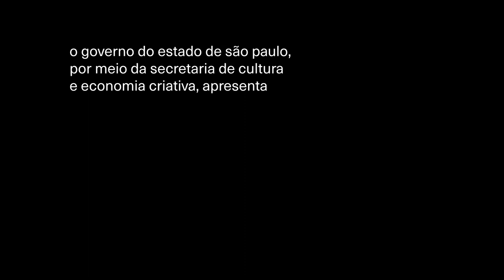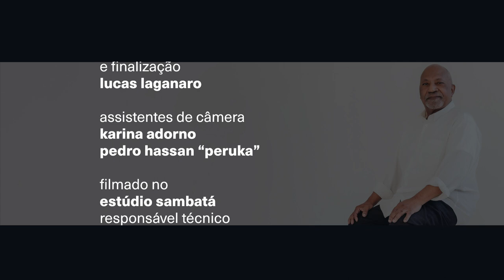Podcast O Samba Pede Passagem com Moisés da Rocha | Eliana de Lima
Bem-vindos ao podcast "O Samba Pede Passagem" com Moisés da Rocha.

Nesse programa, Moisés da Rocha conversa com Eliana de Lima, cantora, compositora e uma das maiores intérpretes do Carnaval de São Paulo.

Direção artística, idealização, curadoria, apresentação, pesquisa e roteiro: Moisés da Rocha
Produção executiva: Ligia Fernandes (LFA Produções)
Assistente de produção: Domênica Carvalho
Direção de fotografia, captação, edição e finalização: Lucas Laganaro
Assistentes de câmera: Karina Adorno e Pedro Hassan “Peruka”
Filmado no Estúdio Sambatá / Responsável técnico e captação de áudio: Ricardo Martins
Fotografia Moisés da Rocha: Rui Mendes
Design gráfico: Dárkon Vieira Roque
Música de abertura “O Samba Pede Passagem”: “Na cadência do samba”, de Luiz Bandeira, interpretada por Nelson Gonçalves (RCA Victor, 1983)
Projeto contemplado no edital ProAC 31/2021
Realização: Governo do Estado de São Paulo, por meio da Secretaria de Cultura e Economia Criativa